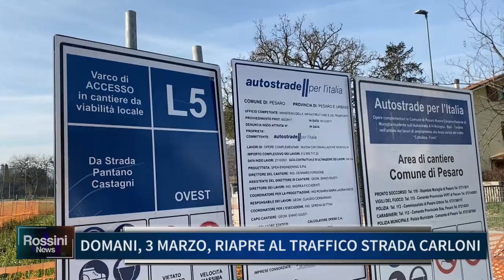IL 3 MARZO RIAPRE AL TRAFFICO STRADA CARLONI